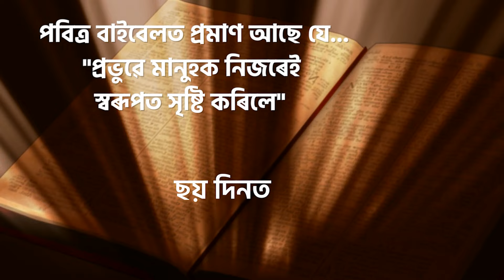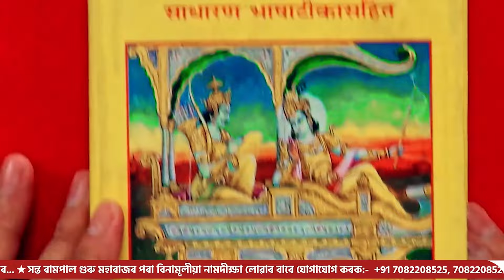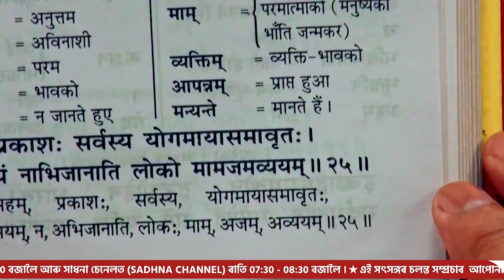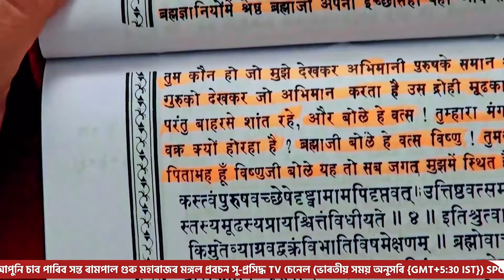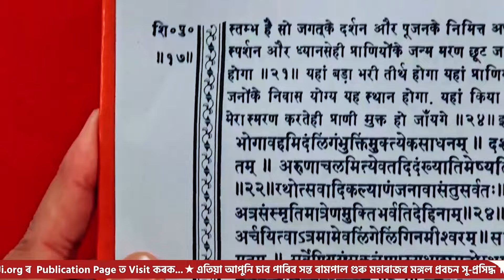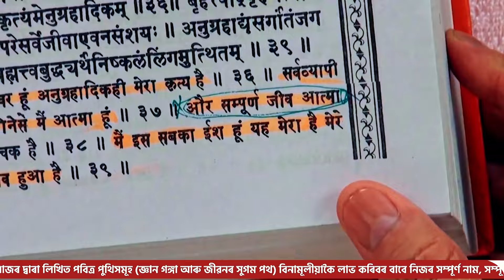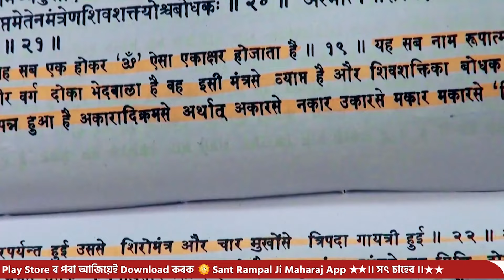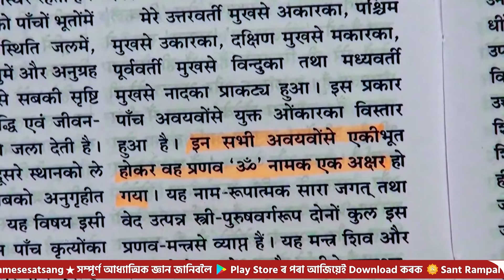সন্ত ৰামপাল গুৰু মহাৰাজৰ সৎসঙ্গ | Sant Rampal Ji Satsang | 22 -10-2024